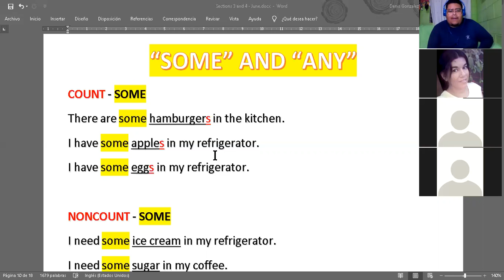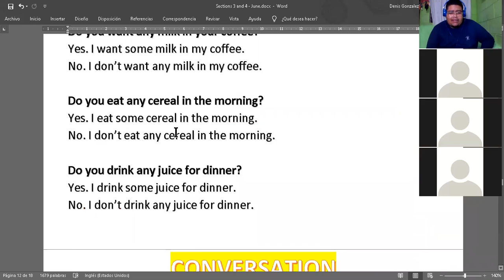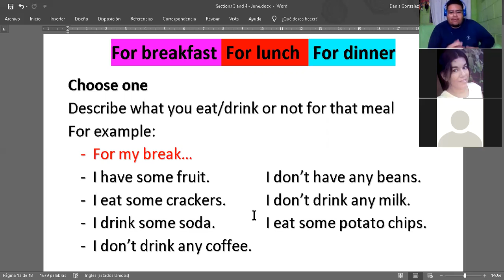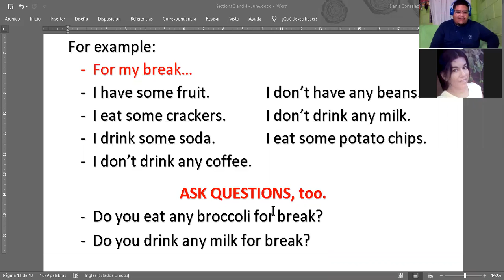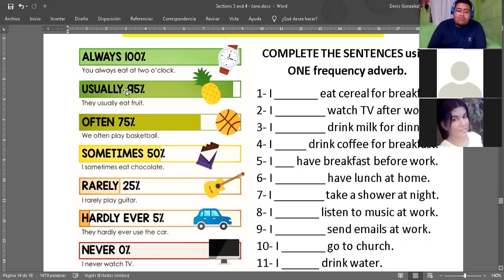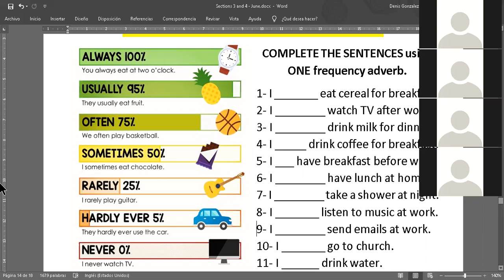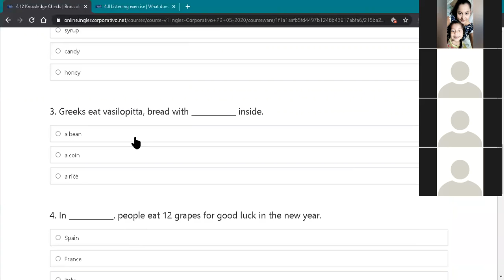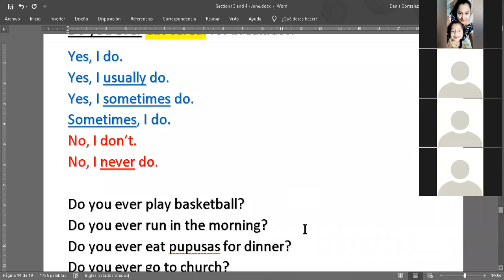Ingles Corporativo- Frequency Adverbs